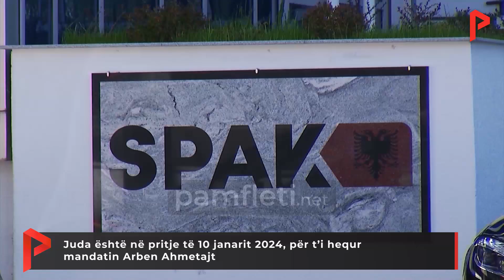Juda është në pritje të 10 janarit 2024, për t’i hequr mandatin Arben Ahmetajt